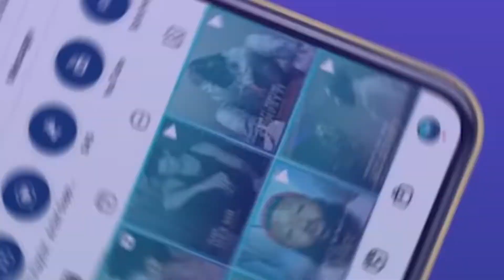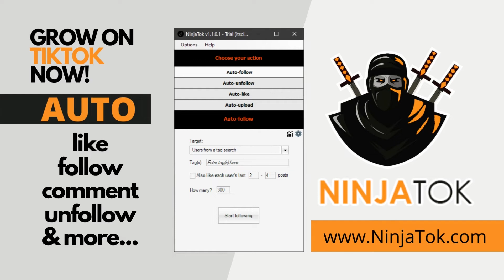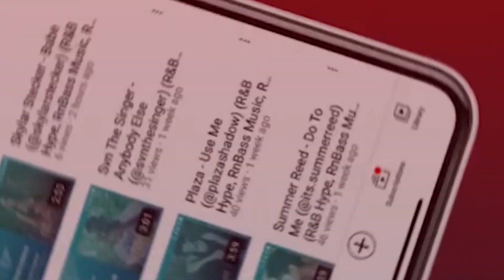NEW R&B: Luna Elle - Crazy (@lunaelle) (RnBHype, RnBass)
| 📈 Grow & Automate your 📸 Instagram!
 | 📈 Grow & Automate your 📸 TikTok!

Welcome to Best Top New R&B from R&B Hype! Please enjoy the sounds in this R&B Official Audio & R&B Official Video clip! Also be sure to support our RnB channel filled with R&B Music and more R&B Radio from this artist and others courtesy of RnB Hype.

Lastly, be sure to donate to our platform as we take a lot of personal time out of the day to get these great R&B songs together for your enjoyment.

❌ |  IMPORTANT | ❌
All submissions (music/video) and also business and/or copyright inquires 👇

R&B Hype, R&B, Hype, RnB Hype, R&B, Hype, rnb trapsoul, r&b trapsoul, Trap Soul, Trap, Drill Music, New Drill Music, R&B Old School Mix, Best R&B 2022, Top R&B Artists of 2022, UK R&B, R&B UK,